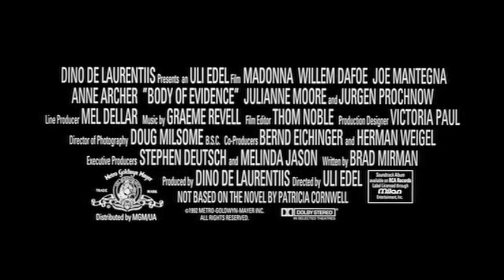Body of Evidence Official Trailer #1 - Willem Dafoe Movie (1993) HD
Body of Evidence Trailer - A woman (Madonna) is accused of killing an extremely wealthy man (Michael Forest) by having sex with him.

MGM - 1993